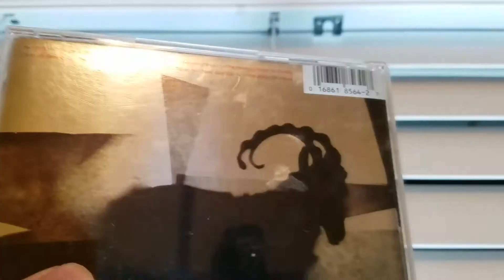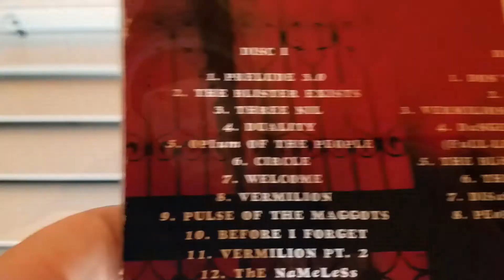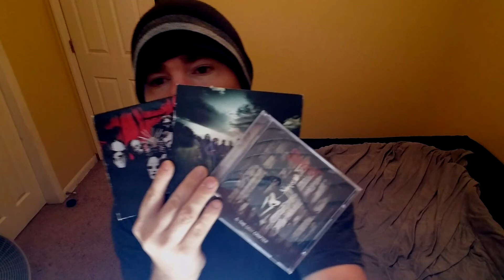What Is Your Favourite Slipknot Album?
S O C I A L